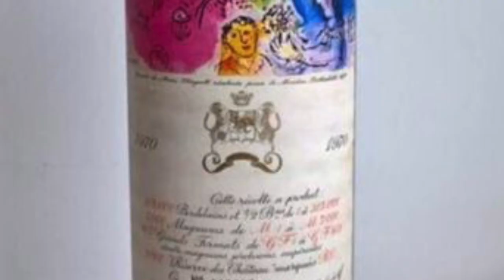Stags Leap SLV Cabernet || Judgement of Paris || Napa on the Map || Decants with D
In this episode D introduces the Judgement of Paris, a blind tasting in Paris of French wines against Napa Valley wines.
11 judges, 9 from France blind taste Chardonnay and Cabernets.
The 1973 Stags Leap Wine Cellar SLV Cabernet from Napa wins the competition and puts Napa Valley wine forever on the international wine map.